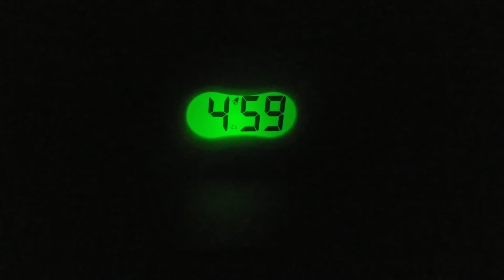Food for Thought- E P I S O D E #15| The Call: Resting while in Your Purpose (Part 3)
Once God shows us the plans that He has for our lives, we can get so caught up that we forget to take a break. Genesis 2 teaches us the importance of resting despite the ongoing tasks at hand.